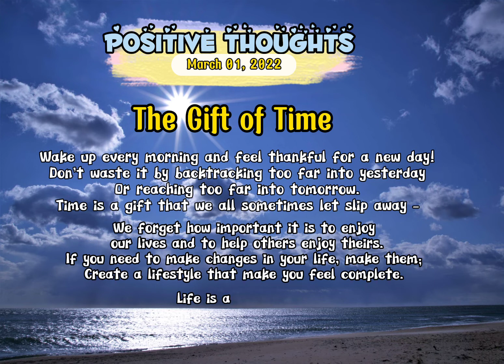The Gift of Time | Positive Thoughts ❤️